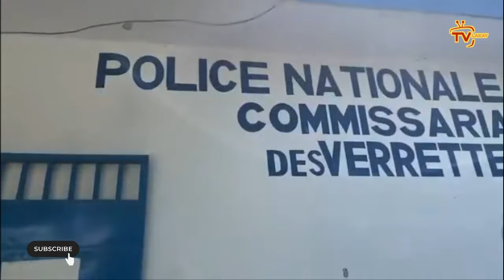Me li fout, Jonas lage lis non tout atis ki fè konplo asasina ASAP, W'ap sezi tande gwo rapè a ladan